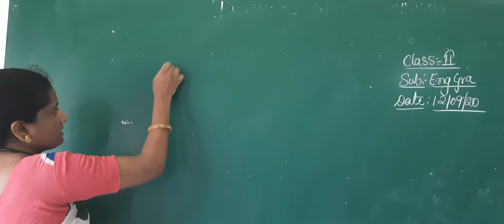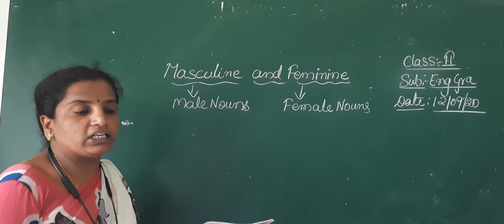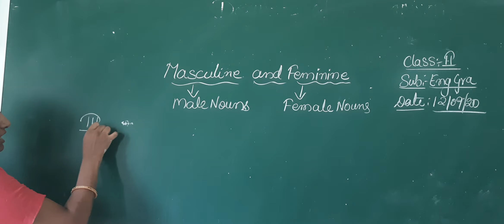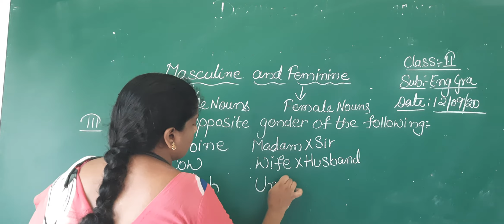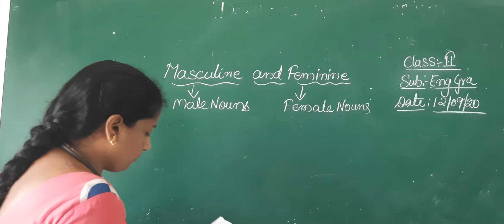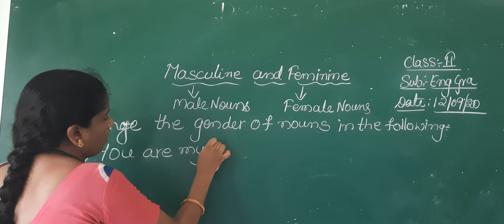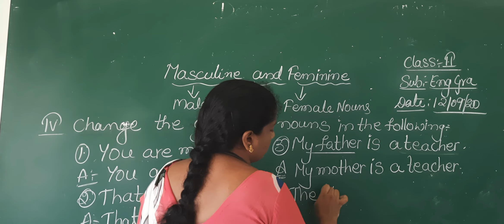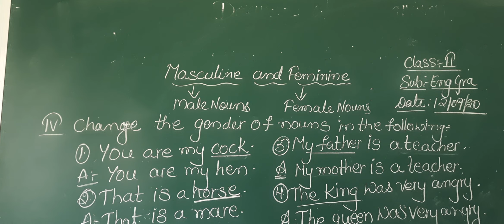2 class english gra (12-9-20)